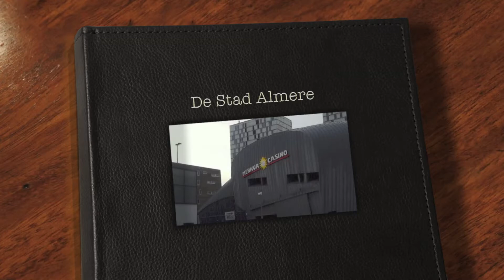De Stad Almere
Voor het vak Cultuur & Burgerschap maakten Gerinio, Akash en Thomas deze fotoslideshow met daarin de mooie gebouwen van Almere-Stad. Wesley verzorgde de montage.